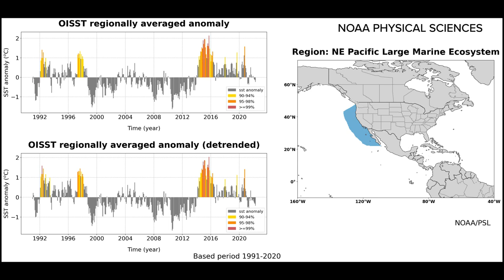New research could lead to forecasting future marine heat waves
New research aims to take a step toward better predicting those events and allowing coastal communities to prepare for them.